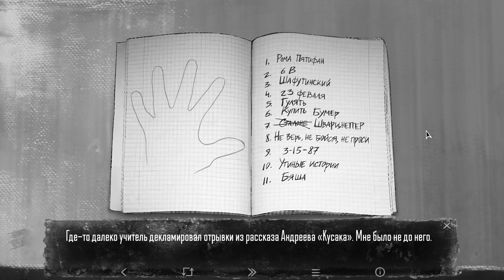Страшная тайна Ромки ► Tiny Bunny | 14.